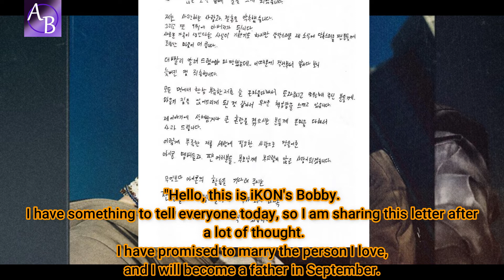iKON's Bobby reveals he's getting married & having a baby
On August 20, Bobby announced to his fans on Instagram that he's becoming a father next month, and he'll be tying the knot with the person he loves. He further apologized for the sudden news and to fans who feel hurt or confused.